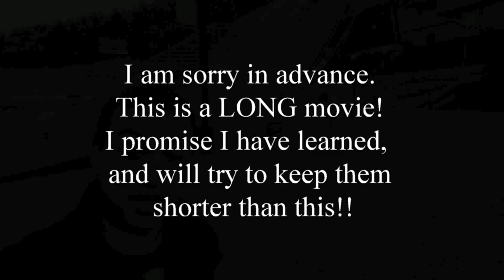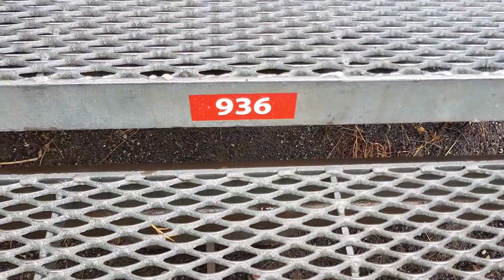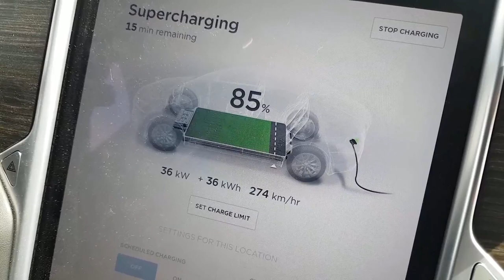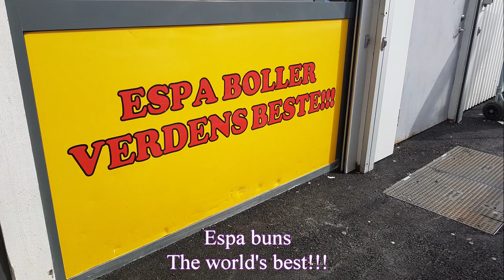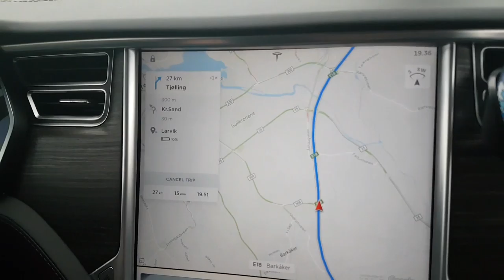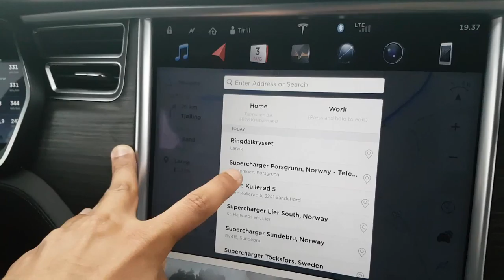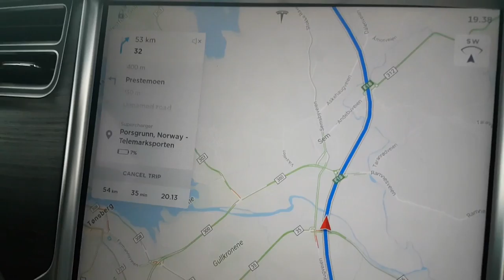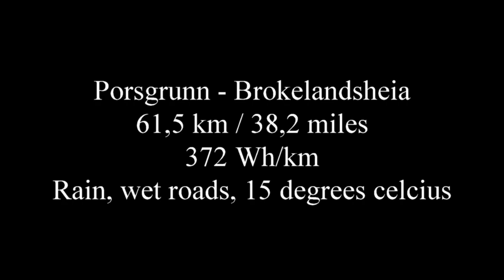Electric caravan trip to Lillehammer Part 2 - Tesla Model X 90D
This chanel gives you tips and tricks from my everyday Tesla Life.

If you are interested in buying a Tesla and need som help in choosing, please let me know!
Feel free to use my referral-link and supporting the chanel, when ordering your Tesla.
The chanel gets referral points, and you get 6 months FREE supercharging!

Info about this episode:
I am sorry in advance for this video being so long! I will try to keep them shorter in the future.
Here is part 2 of our trip.
There will be solutions for parking the Model X and the caravan while charging, we are eating the world's best buns, we see one of the best supercarger setups in Norway and the video ends with some charging drama!
Hope you enjoy, despite of the long video!

I share my passion for Tesla, show you how a regular guy can use a Tesla for his everyday life.
My passion is Tesla, and electrical vehicles in general, and I hope to show you all the benefits of an EV, and why ICE-cars are history!

Hope you enjoy, and please do give me feedback:)